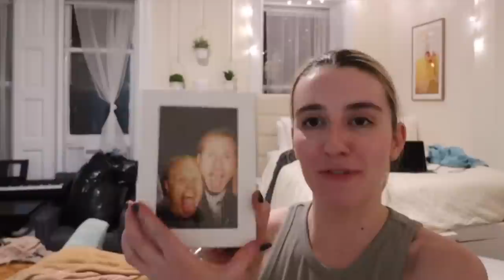PUTTING MY NYC STUDIO APARTMENT BACK TOGETHER (an organization vlog)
in this vlog we are putting my entire nyc studio apartment back together! we are organizing! we are cleaning! after my apartment had to be fumigated, i had to put everything i owned into bags and get rid of a LOT of clutter. redo my entire apartment with me and let's put this place back together!

my skin care products